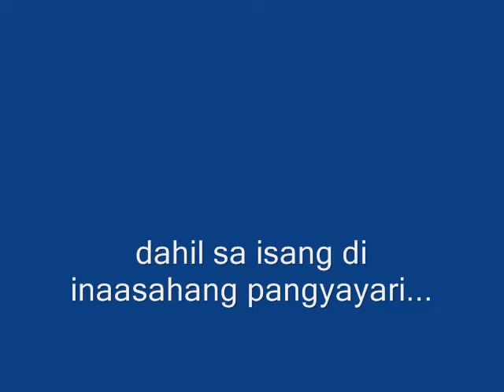mocha collection 2007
wla lng magawa